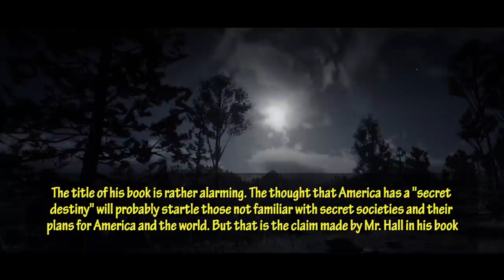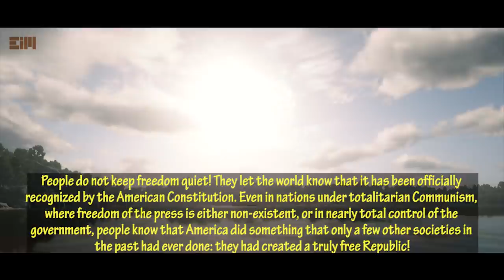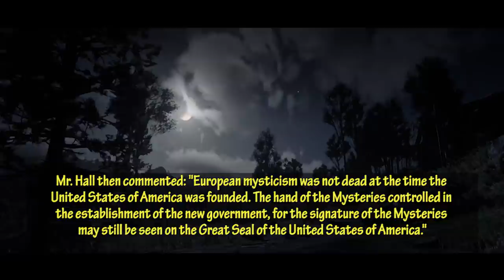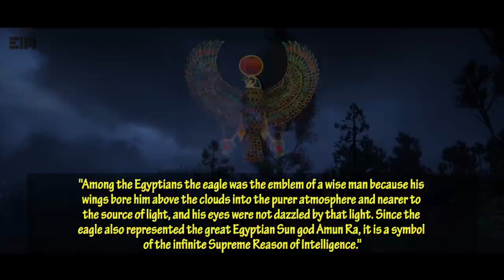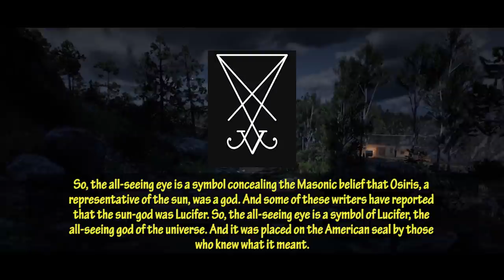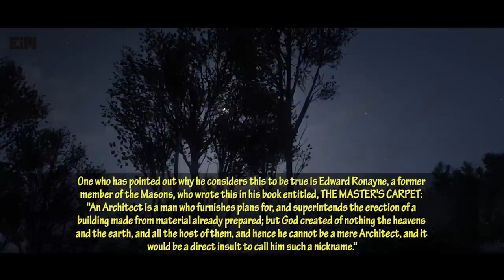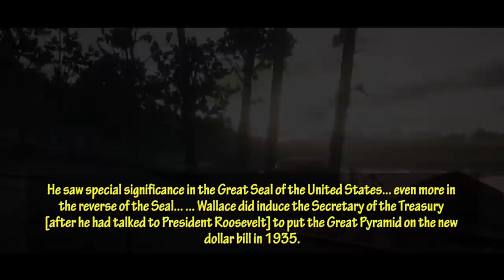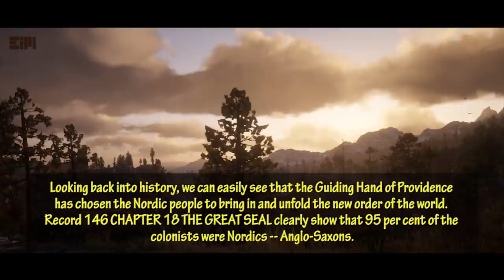NEW FACT, NO ONE KNOWS - EXPOSING THE MYSTERY ON YOUR POCKET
This is important! This video might change your perspective on everything.

For more than three thousand years, s3cr3t s0ci3 ties have lab0red to cre@te the b@ckground of knowledge necessary to the est@blishm4nt of an enlighten3d d3m0cr@cy among the n@tions of the world, all have c0ntinued, and they still 3xist, @s the 0r d3r of the Qu3st.